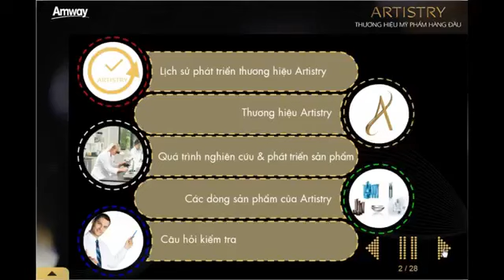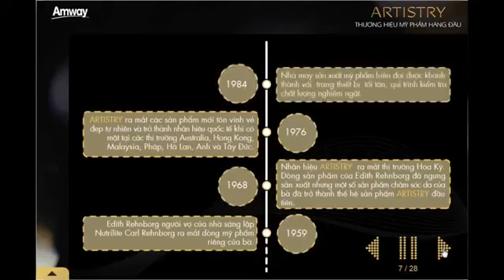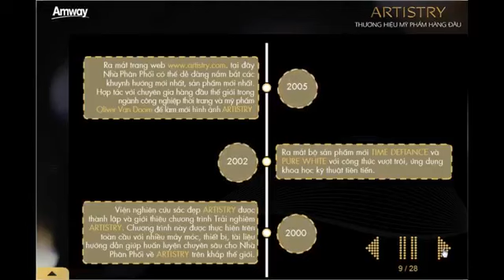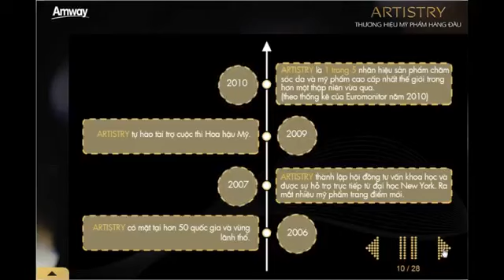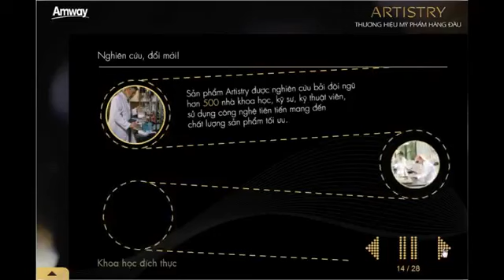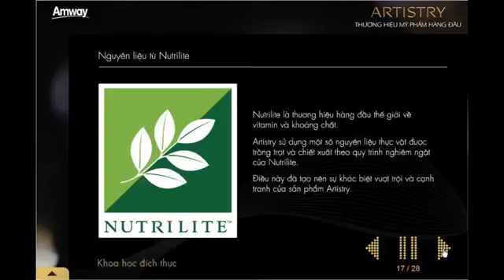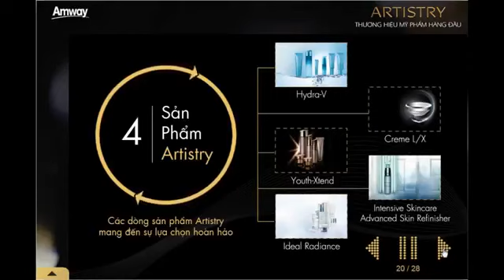Nguồn Gốc Thương Hiệu Artistry - 50 Năm Phát Triển Bền Vững